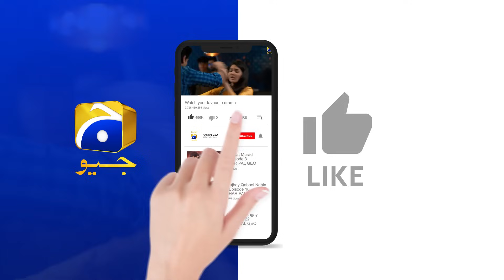Baylagaam Episode 84 | 𝐁𝐞𝐬𝐭 𝐌𝐨𝐦𝐞𝐧𝐭 𝟎𝟒 | Ali Abbas - Laiba Khan - Haroon Shahid | HAR PAL GEO